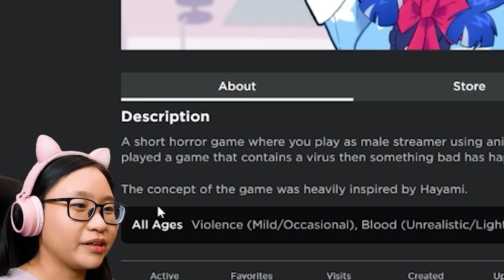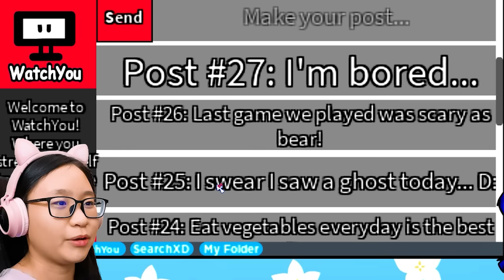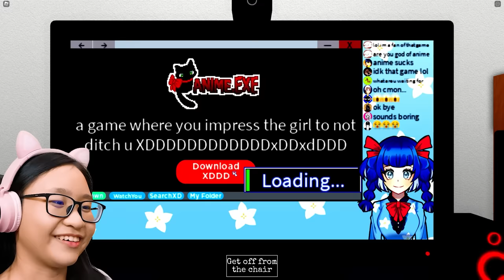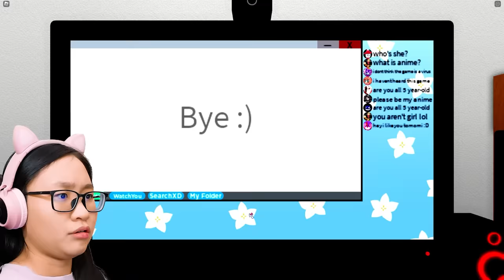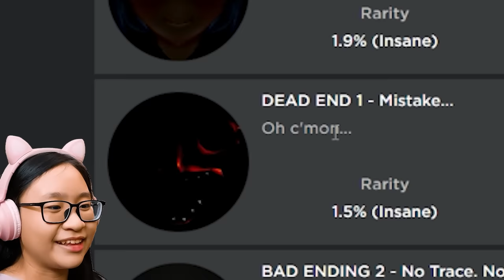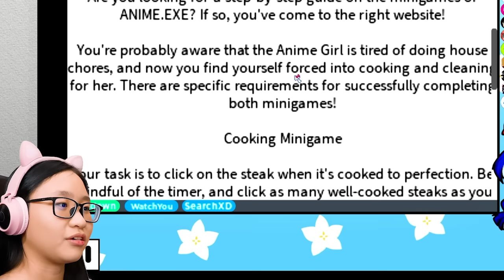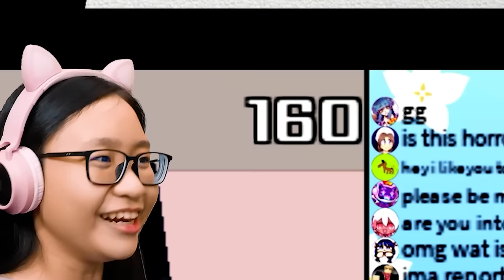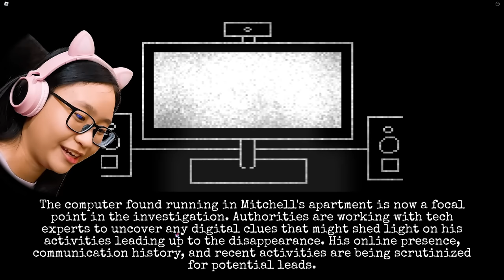Roblox | Gaming with Tomomi - Not scary at all...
Music